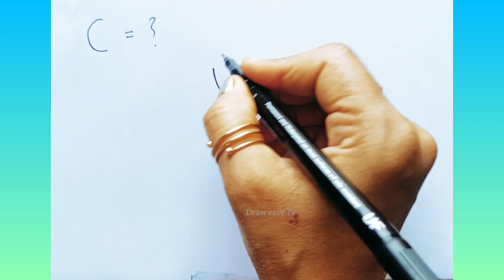Beautiful girl drawing for children || learning Drawing ,colouring painting for kid and toddlers.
princess drawing
sand art
cartoon-drawing
kidsfun learning to draw car

Hi my name is kajal . On this channel i always try to show you the easiest way of drawing and colouring for kids . Kids can easily improve their drawing skills . Hope kids will enjoy my video and find them helpful.

Draweasytv
Kajal🥰🙏